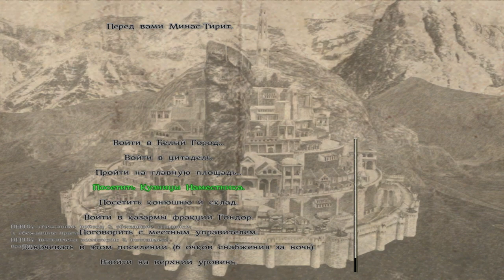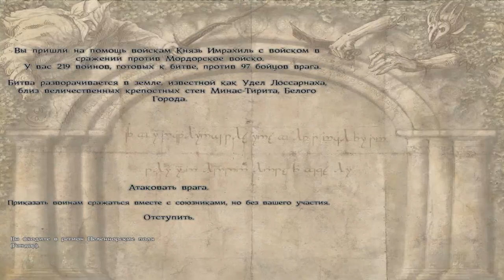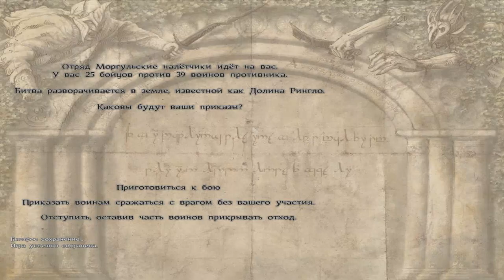The Last Days of the Third Age: "Всадник Рохана" №14